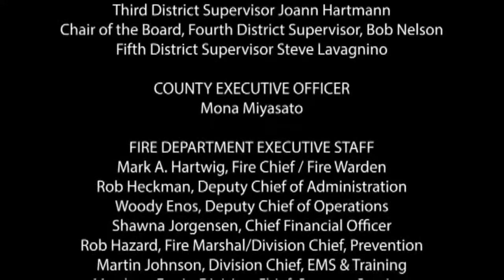SBCO Fire Department Academy Graduation May 14, 2021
SBCO Fire Department Academy Graduation May 14, 2021 (Edited for Broadcast)